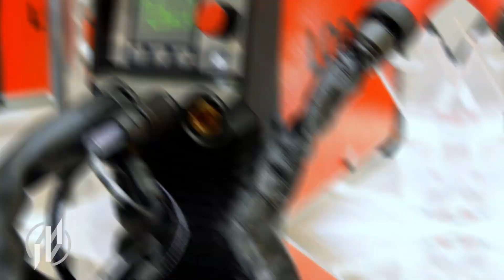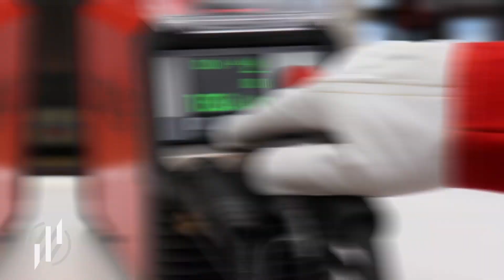MicorTIG 200 von Lorch: Mobiles Schweißgerät für WIG-Schweißer | METAL WORKS TV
MicorTIG 200 von Lorch: Mobiles Schweißgerät für WIG-Schweißer

Der tragbare WIG-Schweißinverter MicorTIG 200 von Lorch Schweißtechnik hat sich bei seinen Anwendern im praktischen Alltag bewährt. Er bietet nicht nur hohe Flexibilität im Industrie- und Baustelleneinsatz, sondern auch eine intuitive Bedienung und exzellente Zünd- und Schweißeigenschaften.

Die MicorTIG ist der erste WIG-Inverter, der eine Hochfrequenzzündung am Akku ermöglicht. Das eröffnet WIG-Schweißern neue Möglichkeiten in der Werkstatt, auf Montage und im Außeneinsatz: Berührungslose HF-Zündungen schonen die Wolfram-Elektrode. Der Zündfunke ist sehr präzise und streut nicht. Das hilft, Wolframeinschlüsse zu verhindern.

Mit der MicorTIG lassen sich auch hochlegierte Edelstähle wie Nickel-Chrom-Molybdän-Legierungen schweißen. Der Schweißprozess ist selbst unter schwierigen Bedingungen stabil und leicht beherrschbar.

Der Schweißinverter alleine wiegt nur 6,8 Kilogramm - damit eignet er sich besonders für Einsätze, in denen das Gerät über Treppen in Wohnetagen oder Kellerräume getragen werden muss. Dank speziellem Crash-Schutz liegt die garantierte Sturzsicherheit mit 80 Zentimetern deutlich über den 25 Zentimetern der Norm.

Er kann an das Stromnetz, einen Generator oder auch an den Lorch Akkupack MobilePower angeschlossen werden. Vor allem im Freien entfällt dadurch lästiges Kabelschleppen, die zeitraubende Suche nach einem Netzanschluss und das Gedränge am Baustellen-Stromkasten.

Das Bedienkonzept der MicorTIG bietet mit der BasicPlus und der ControlPro-Bedienung zwei Varianten. Das ControlPro Bedienfeld ermöglicht dank Grafikdisplay eine detaillierte Schweißablaufsteuerung und Klartextausgabe. Zudem können damit bis zu 10 Schweißjobs abgespeichert werden.

Fazit: Leistungsfeatures wie die serienmäßig integrierte Pulsfunktion bis 5 Kilohertz für das Pulsschweißen von Dünnblechen, das leicht bedienbare Grafikdisplay und die Jobspeicherfunktion überzeugen Anwender in der Praxis. Die MicorTIG ist damit ein absolut vollwertiges mobiles Industrieschweißgerät mit allen Funktionen, die sich ein erfahrener WIG-Schweißer wünscht.